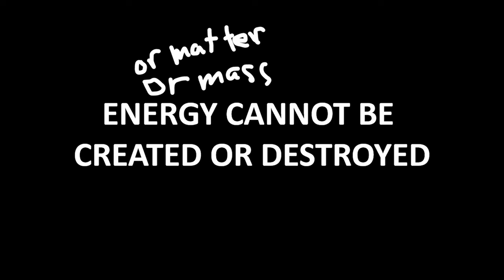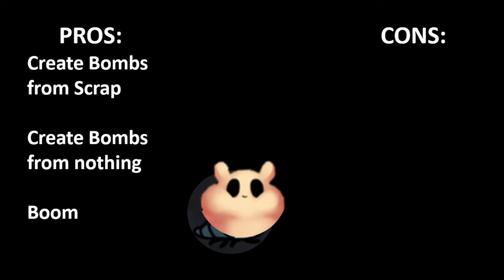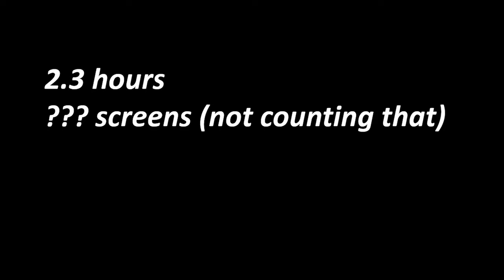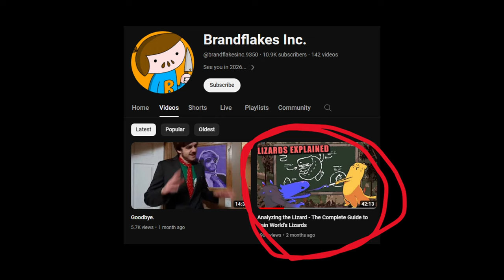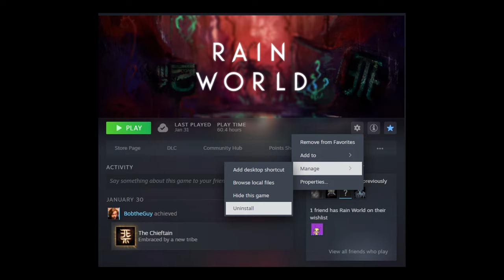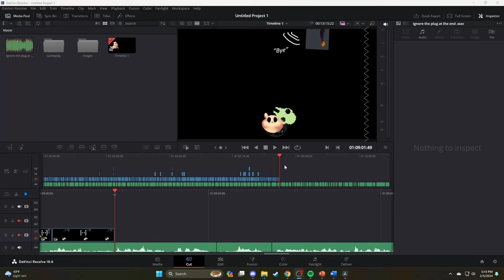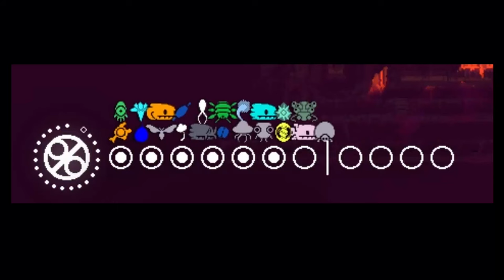Rain World Gourmand: Eating, Dying, and Blowing Things Up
Everyone asked for Downpour content, here it is. A complete summary of my Gourmand playthrough, including the food challenge, which somehow proved to be even more difficult than the Hunter run.

This thing is super bare bones right now, not sure what I'll do with it, but it's definitely a thing that exists now I guess)